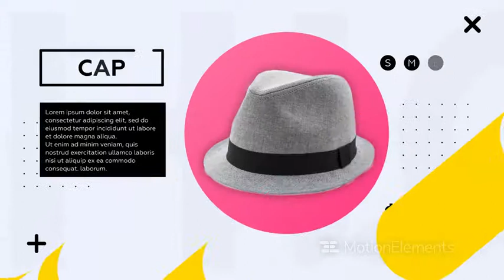Fashion market promo preview | Magic AE Templates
Required Version:  CS6 and above
Required Plugins:  No
Expression Script:  Yes
Duration:  00:60
Resolution:  1920x1080
File Size:  119.7 MB
Text Placeholders: 10
Video Placeholders: 10
Logo Placeholders: 1
Sound Effects: Not Included

Project features

No plug-ins
After effects cs6 and above
Dynamic animation
Music and images are not included